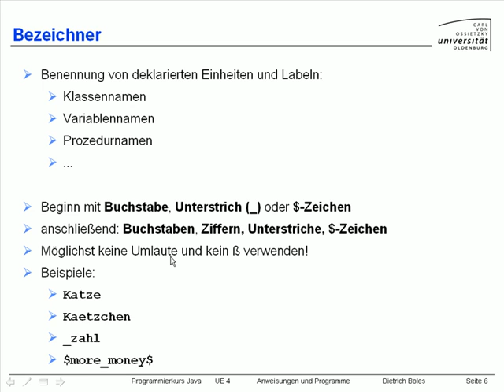UE4-AnweisungenProgramme [-6- Bezeichner]